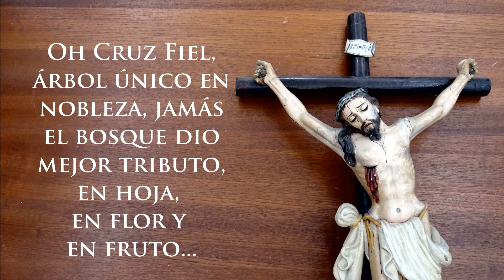Oh Cruz fiel (Canto para Cuaresma) | Fr. Vicente Suárez, Op